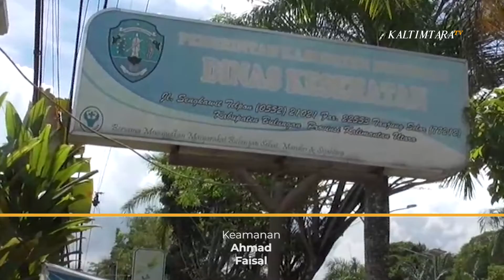SELURUH PTK BULUNGAN SEGERA JALANI VAKSINASI COVID-19